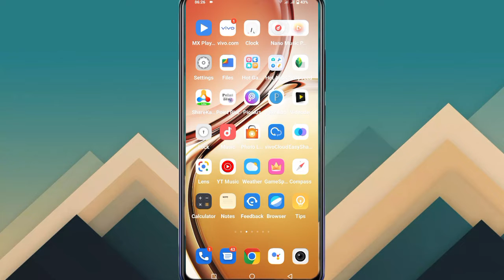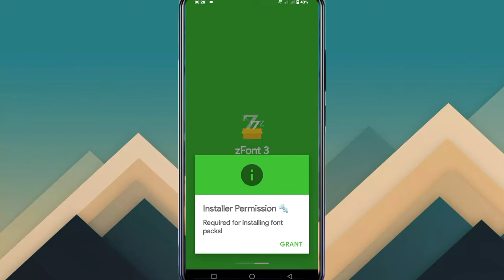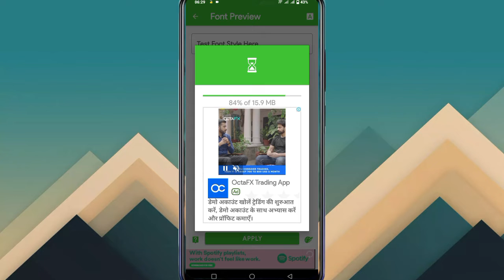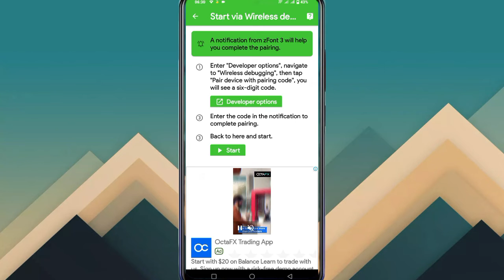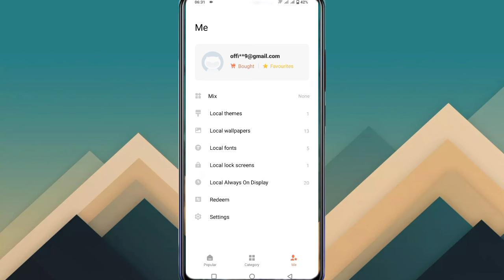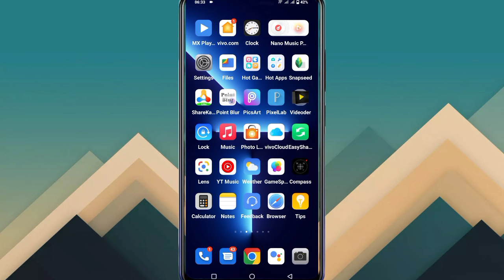Vivo Theme Apply Problem Solve On Vivo Y21 || How To Apply Theme Vivo Y21 After Android 12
Vivo Y21 Download Free Theme
How To Download Free Themes In Vivo Y21
Vivo Y21 Download Free Theme After Android 12
How To Apply Free Theme In Vivo Y21
Free Themes Download Vivo Y21
Vivo Y21 Apply Free Themes
Vivo Themes Apply Problem Solve On Vivo Y21

My Camera

My Trypod
My Light